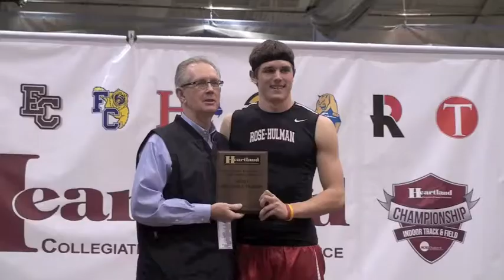Sutton Coleman NCAA Trailer